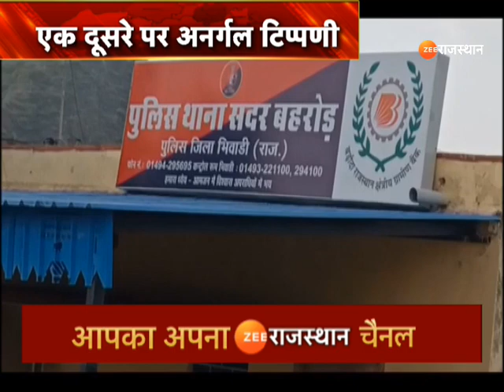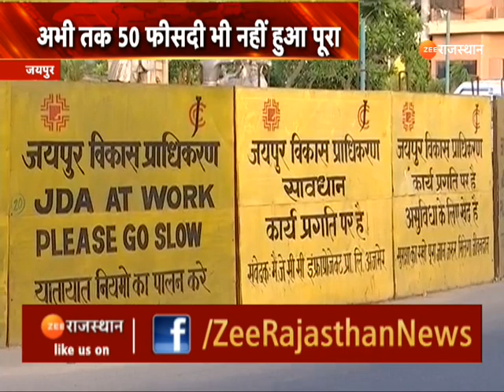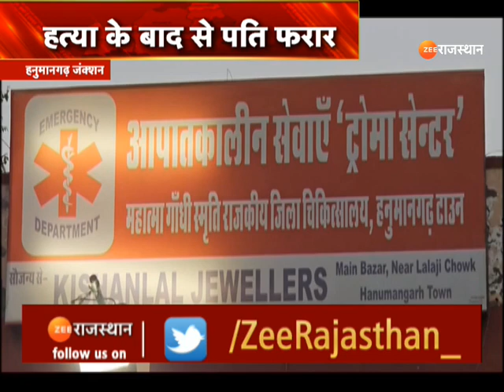Cyclone Biporjoy Update: कितना खतरनाक है चक्रवाती तूफान 'बिपरजॉय'?। Weather Update। Breaking News